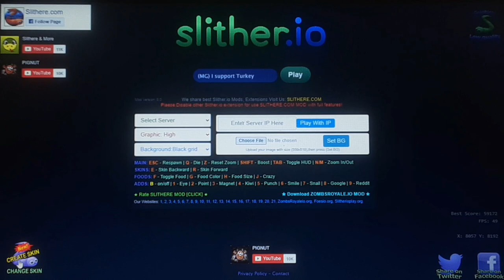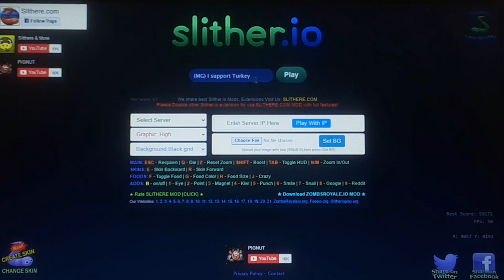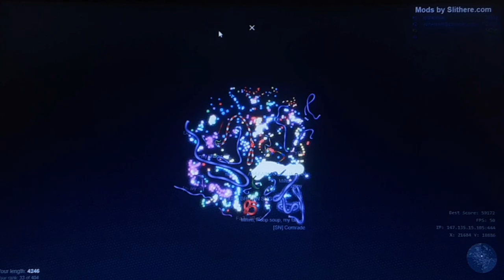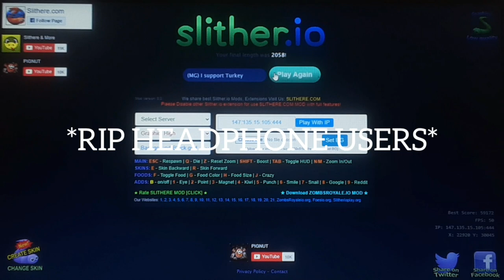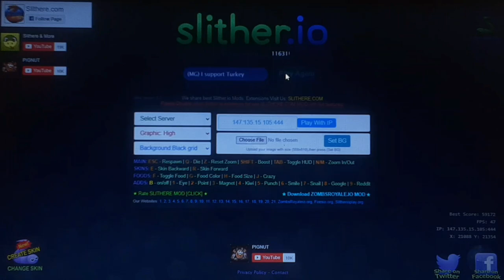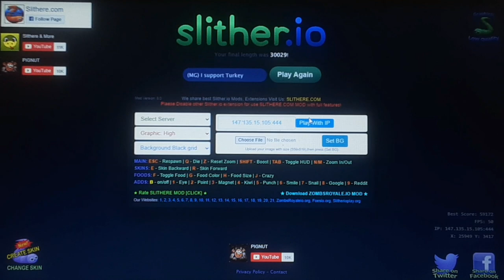Prayers for Turkey || Slither.IO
Slither.io is a multiplayer online video game available for iOS, Android, and web browsers, developed by Steve Howse. Players control an avatar resembling a snake, which consumes multi-colored pellets, both from other players and ones that naturally spawn on the map in the game, to grow in size. The objective of the game is to grow the longest snake in the server. Slither.io is similar in concept to the popular 2015 web game Agar.io and is reminiscent of the classic arcade game Snake.
Slither.io￼Developer(s)Steve HowsePlatform(s)Browser, iOS, AndroidReleaseBrowser, iOS
March 25, 2016
Android
March 27, 2016Genre(s)CasualMode(s)Multiplayer, Singleplayer
The game grew in popularity following its promotion among several prominent YouTube users such as PewDiePie, and topped the App Store soon after its release. Slither.io's browser version was ranked by Alexa as one of the 1,000 most visited sites by July 2016, while the iOS version ranked first in the most downloaded apps on the App Store. A mobile version of the game for Android was released on March 27, 2016. The reception of the game was positive, with reviewers praising its appearance and customization but criticizing it for its low replay value and the high price users must pay to remove advertisements.